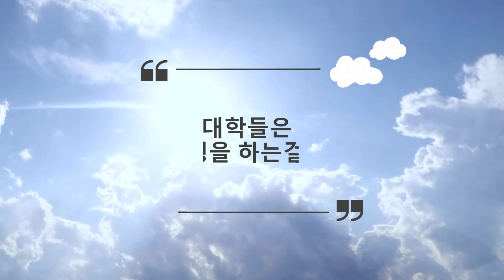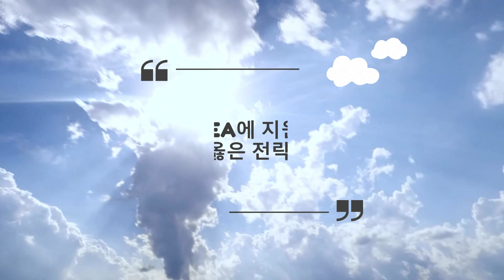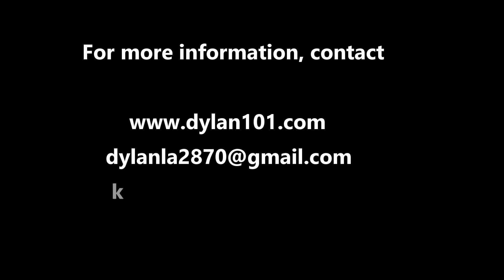[딜런의 입시비책] 대입 지원 전략 - EA 10배 활용하기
미국 대학의 입시 지원 방식은 크게 보면 ED EA RD 이렇게 세가지로 나누어 볼수 있습니다.  ED에 관해서는 이미 학생들이나 부모님들도 많이 아시고 또한 여러 영상에서도 많이 다루어졌지만 EA의 경우 ED에 묻혀 상대적으로 그 장점이 덜 드러나 있는듯 하여 오늘은 EA의 매력에 대해서 좀 더 자세히 알아보는 시간을 갖도록 하겠습니다.